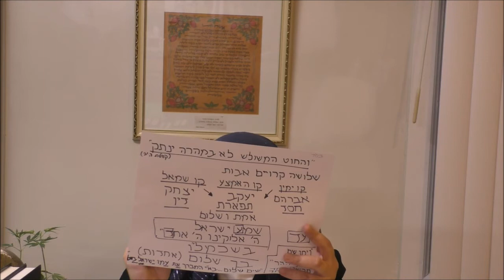שבועות - מתן תורה ושלשת ימי ההגבלה 05-26-2020 Hebrew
שבועות - מתן תורה ושלשת ימי ההגבלה